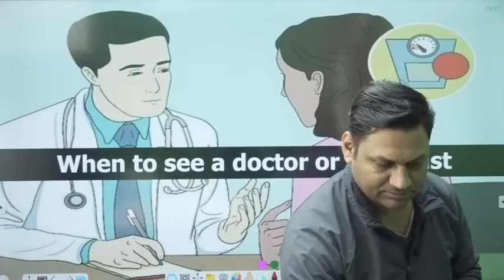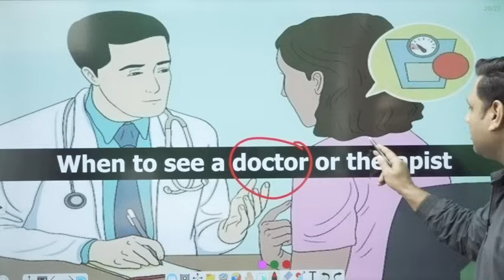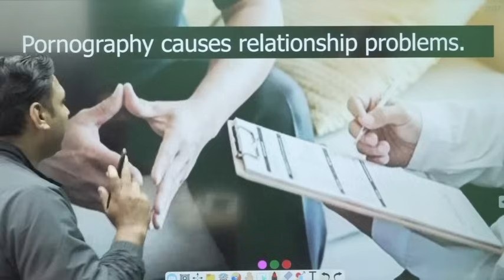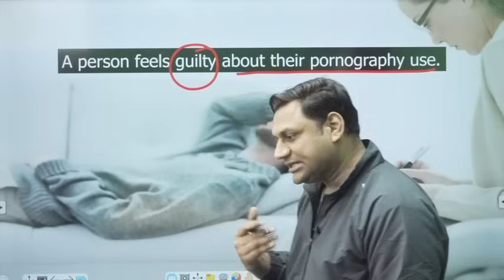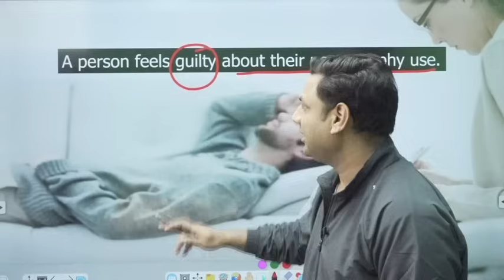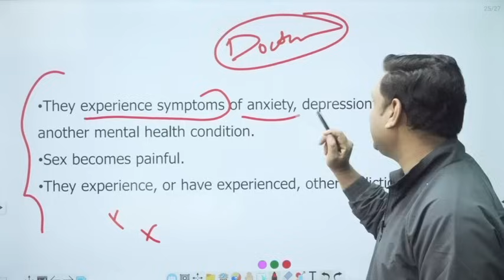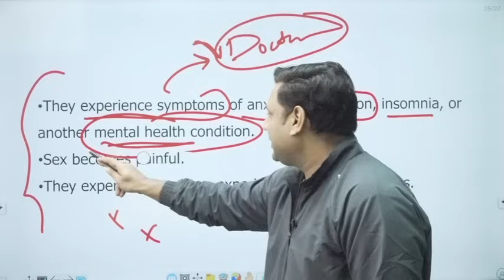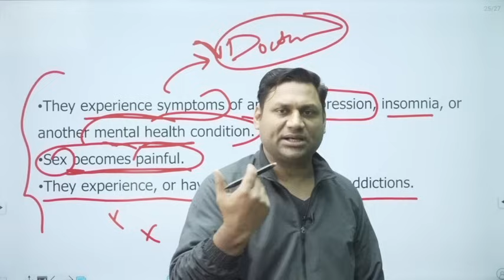When to see a doctor or therapist in Addiction ?